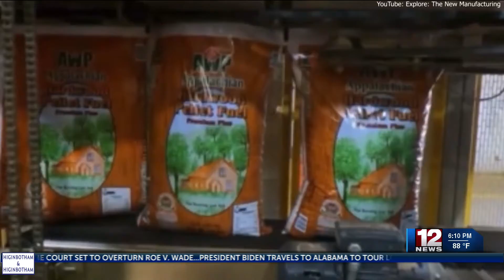Students compete in manufacturing contest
Students at Taylor County Middle School need your vote.